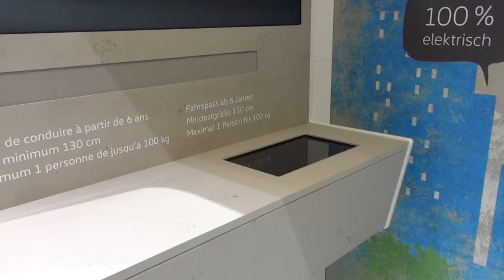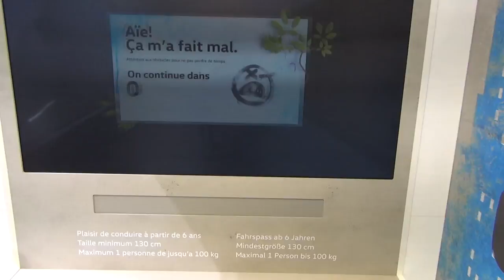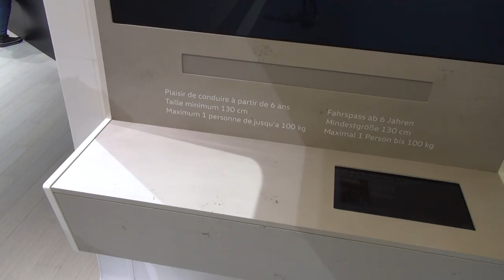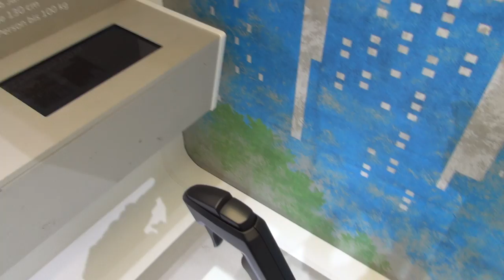Volkswagen concept Cityskater Exterior and Interior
2018 Volkswagen concept Cityskater car seen from outside and inside. Used as a controller and performed little test game on the screen.

The vehicle was shown at Geneva International Motor Show 2018 (Geneva Motor Show [GIMS] 2018).